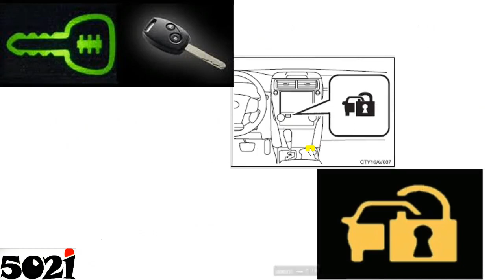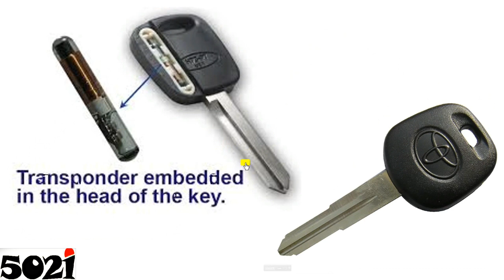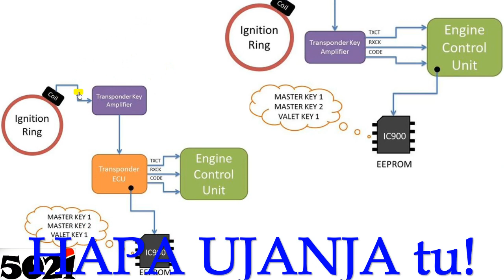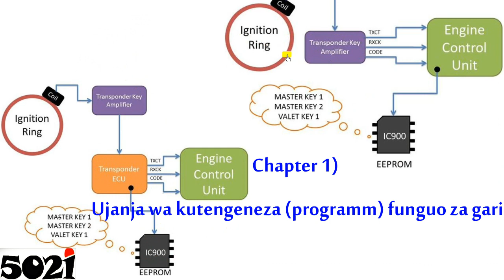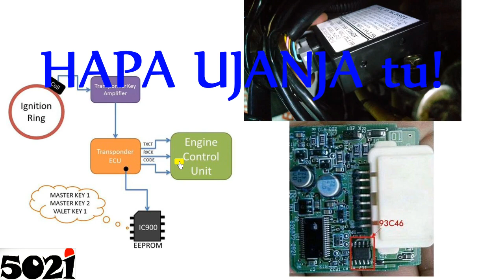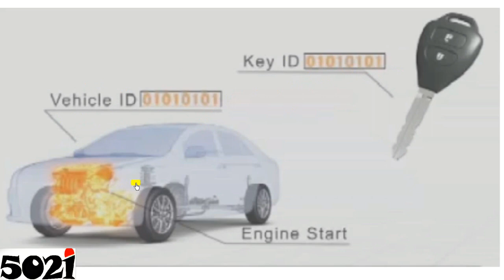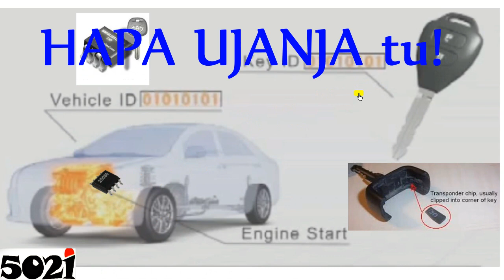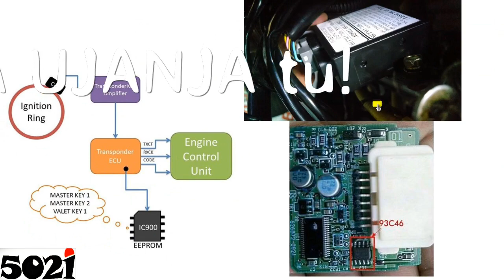Programming Vehicle Key🔑 Immobilizer Systems (How it Works na How it's Done) DiY part1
IMMOBILISER system inaleta uchawi kwenye gari kwamba lazima funguo moja tu iweze kuasha gari, na kwamba ukileta funguo ingine gari haiwezi kubali kuaka😎! Hii ni juu ya kuzuia wezi! Sasa, huu uchawi unawezekana kwasababu kuna code au password inafichwa kwenye gari kwamba funguo yeyote itakapo kuwa na hiyo password au PINcode ndo itakubaliwa kuasha hiyo gari. Ndo maana funguo ikipotea lazima uangaike mpaka mtaalamu atengeneze funguo ingine na computer🧐!